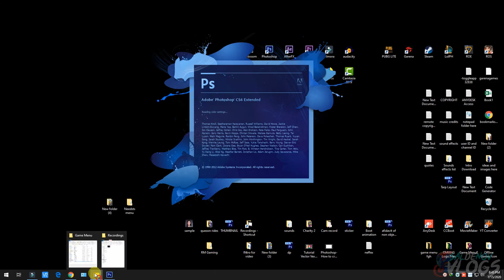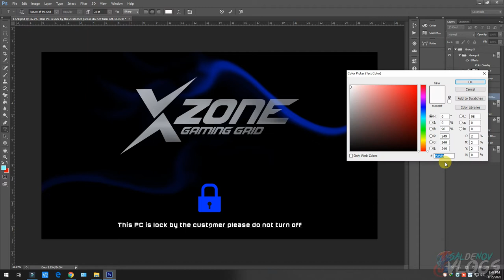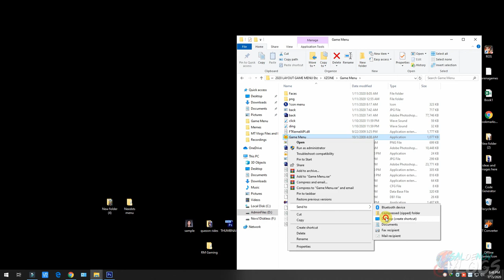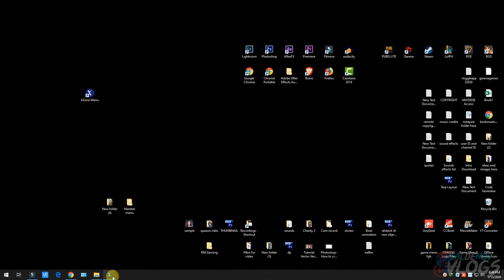🔴Xzone Game Menu 1600x900 resolution